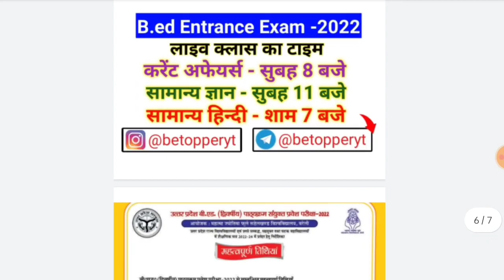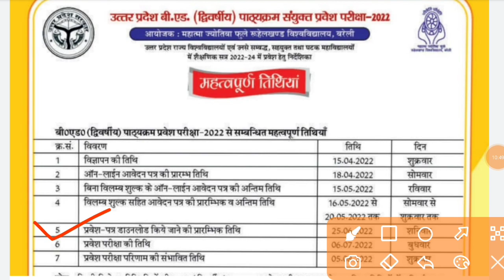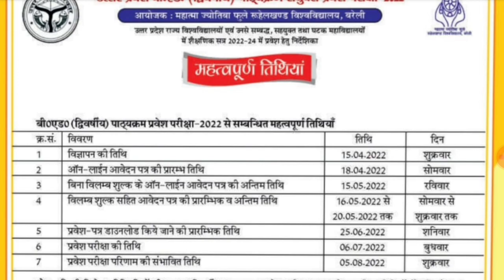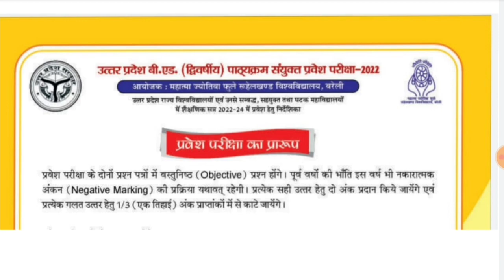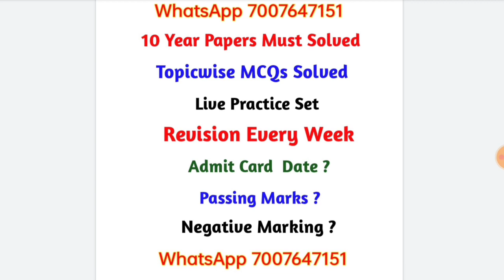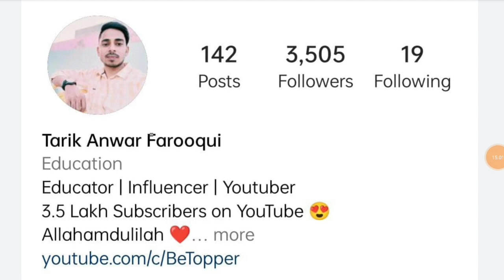UP B.ed Entrance Exam 2022 Admit Card|Bed Entrance Exam 2022 Preparation